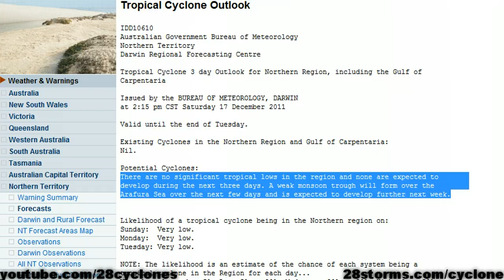18/12/11 Cyclone Potential Near Australia Increasing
Potential cyclone development near the Timor Sea and Coral Sea.